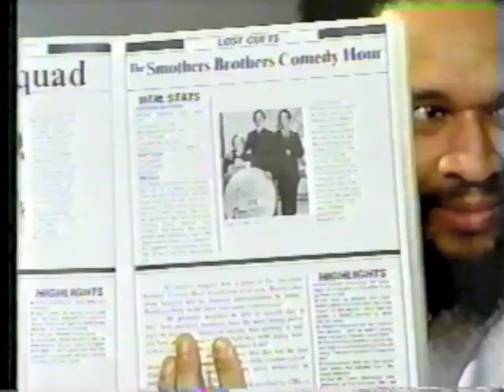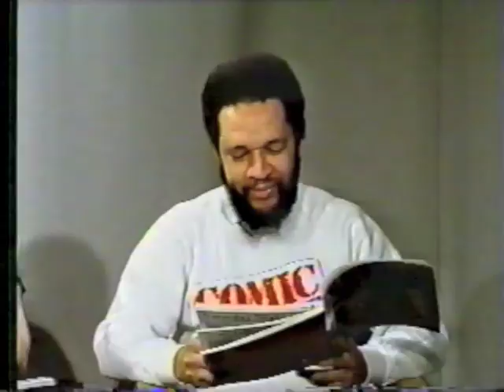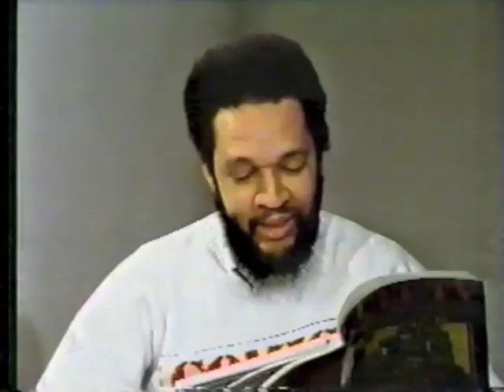Vast Wasteland From the Vault 020 - Daring Comedy Shows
In this episode, we cover TV's daring comedy programs.